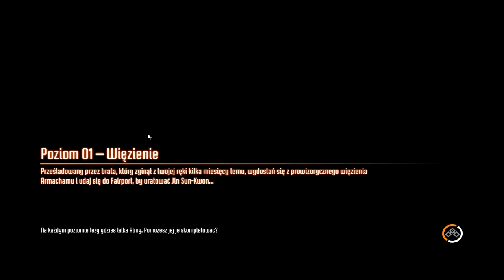Lets Play F.E.A.R 3 Coop [PL] - Misja 1, Więzienie part 2z2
Koniec misji pierwsze zapraszamy do obejrzenia misji 2
Lets Play F.E.A.R 3 Coop [PL] - Misja 1, Więzienie part 1z2